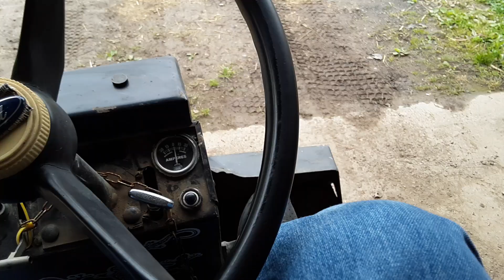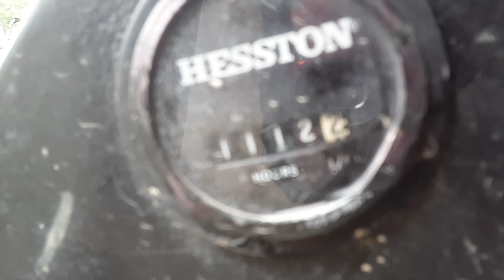I don't know what vehicle this is but it's a cold start